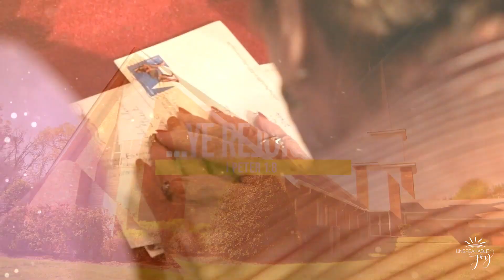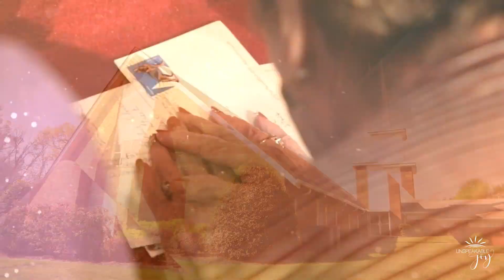Unspeakable Joy - Why Is God Breaking My Box? - August 21, 2022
Join Pastor Tyler Gaulden as he preaches the Word of God and proclaims unspeakable joy through Jesus Christ. Sermon Scripture is taken from Mark 14:1-3.

Welcome to the official Unspeakable Joy YouTube channel with Pastor Tyler Gaulden!